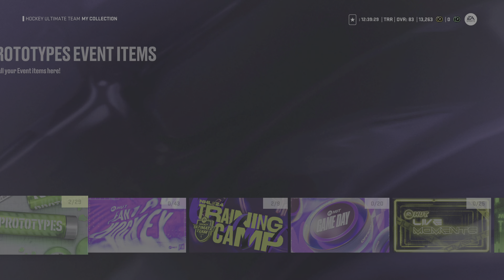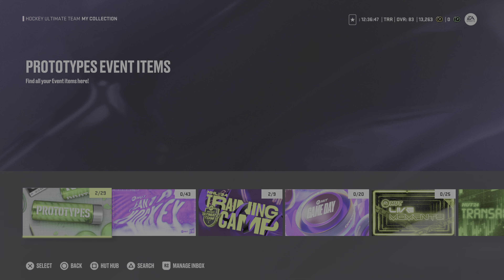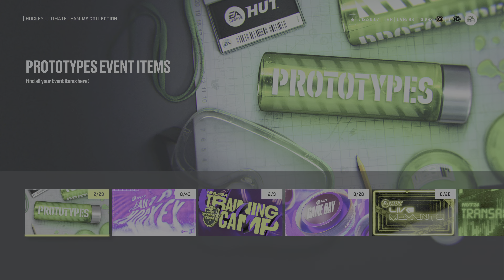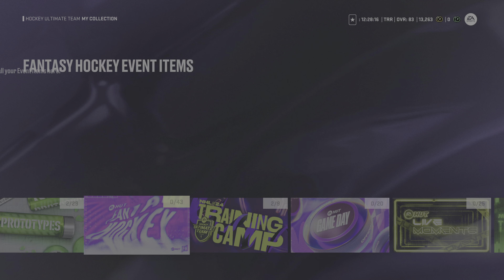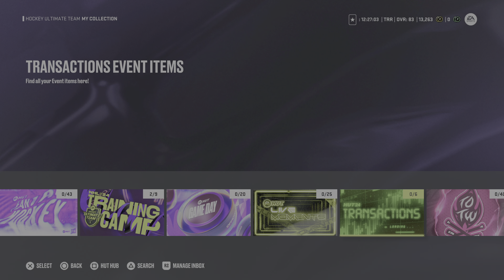NHL 24 Новое событие прототипы и новые Фэнтэзи карточки 28 октября